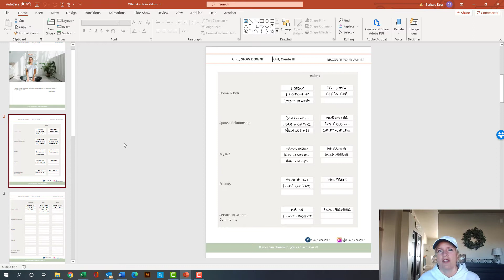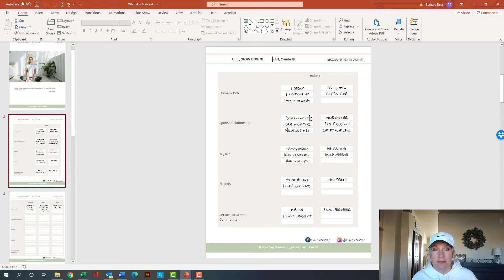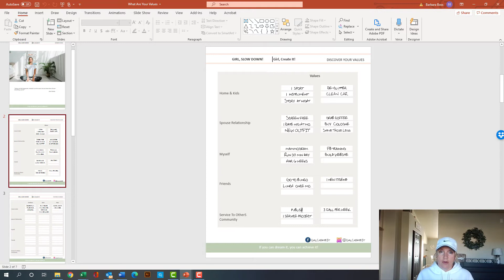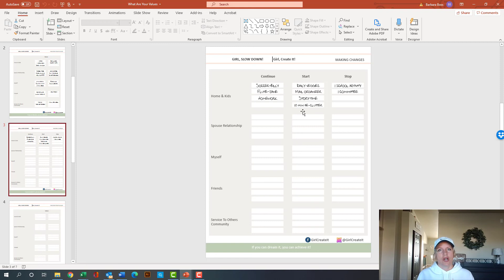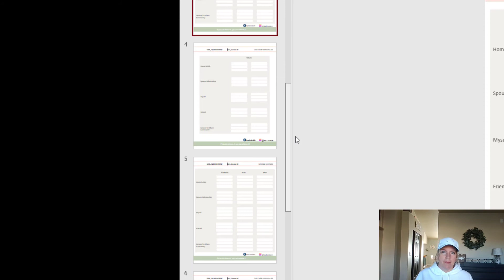Episode 6-Learn To Say No-For A More Purposeful Life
Slow Down, Girl! You must learn to say no to some of the things and people in your life to lead a more purposeful life. This is a big challenge for most women. I'm talking about  how to take a few actionable steps to establish your most purposeful values, minimize your duties, and  kindly but firmly say no to the extra junk. Free Yourself!

Minimalism, Purpose, Time Management, Family